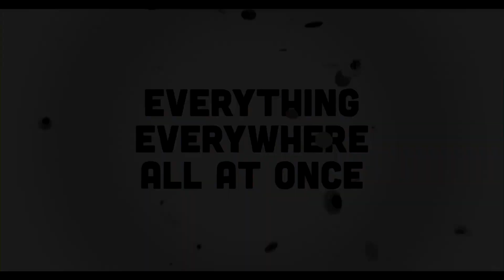Top 24 A24 Films [Part IV]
To honor the years and spotlight the heroes of the writers/actors strike we created this list highlighting "The Top 24 A24 Films" (as of 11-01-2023)